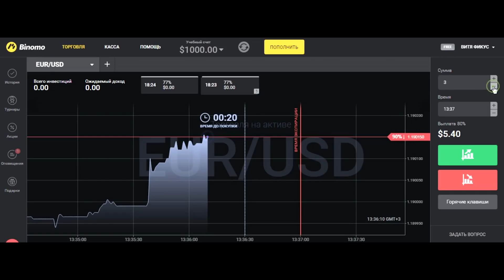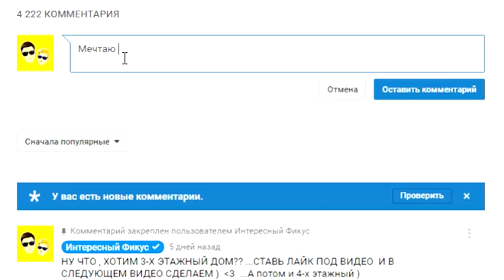3-Х ЭТАЖНЫЙ ДОМ ИЗ СКОТЧА - DIY